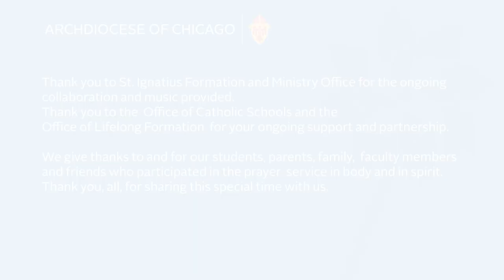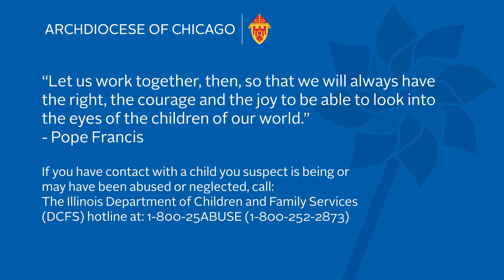Pinwheels For Prevention Prayer Service 2023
For more information on training and support please contact the Office for the Protection of Children and Youth.

If you have contact with a child you suspect is being or may have been abused or neglected, call: